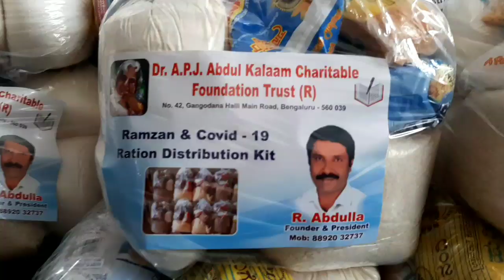R. ABDULLA - FOUNDER & PRESIDENT OF A.P.J ABDUL KALAM CHARITABLE TRUST DISTRIBUTE RATION KITS.